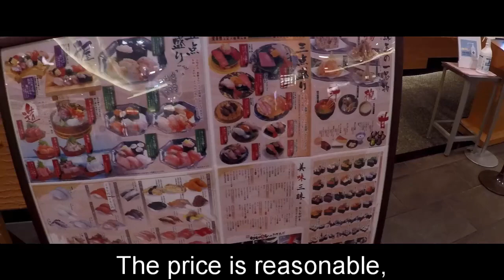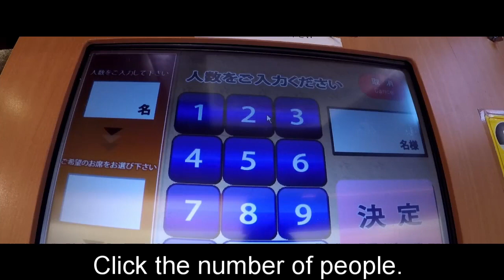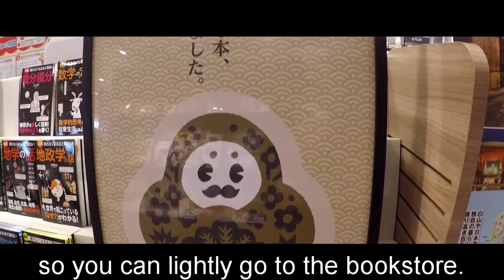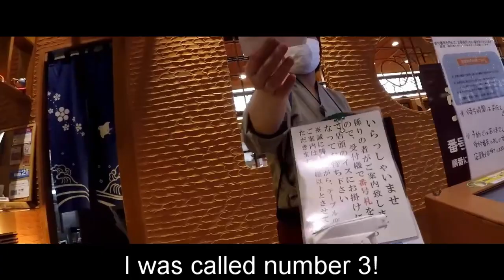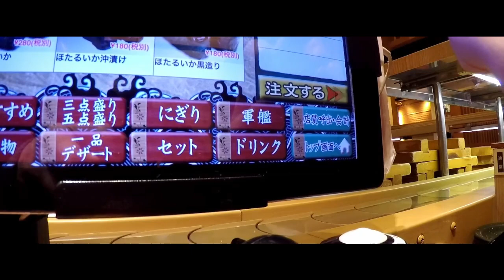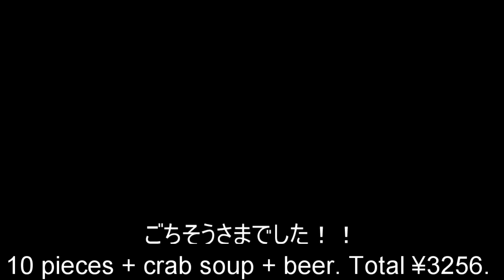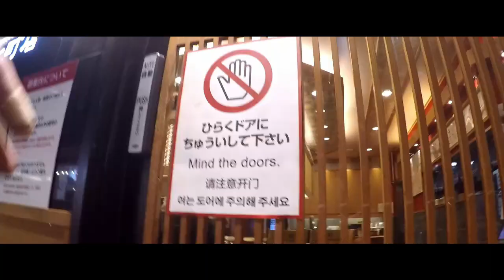Conveyor-belt sushi with the longest line in Japan. Introducing zero congestion in Kanazawa.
Conveyor-belt sushi with the longest line in Japan. Introducing Zero Congestion in Little Kyoto Kanazawa. Morimori sushi. Tuna, Nodoguro, Gas Shrimp, White Shrimp, Kobako Crab, Baigai, Beer, Japanese Tea, vlog.